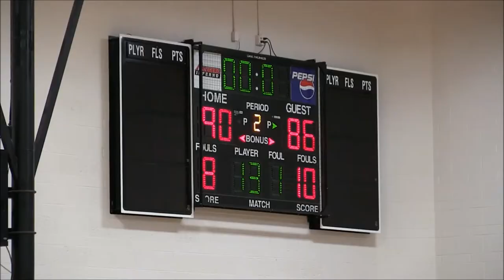Men's Basketball VS Morton College Game Highlights (12/09/17)